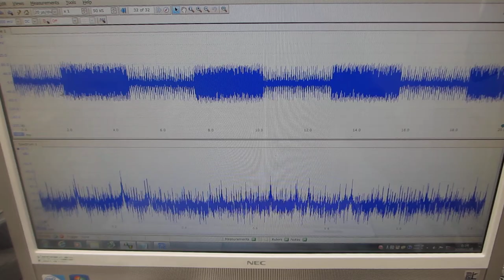超音波プローブの表面弾性波を利用した、部品検査実験（超音波システム研究所）